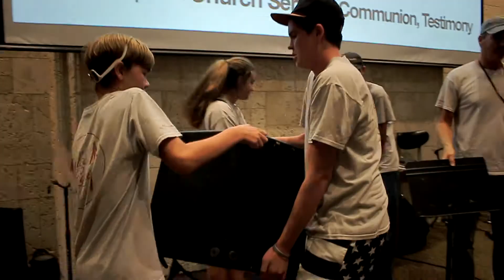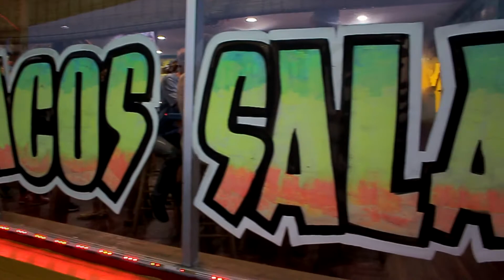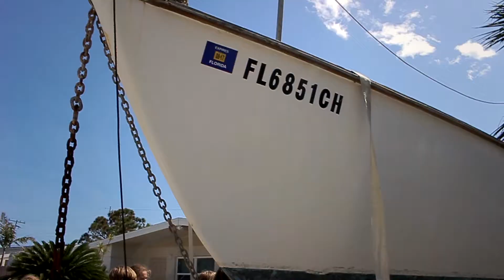Called Higher | Merritt Island v2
The team travels to Merritt Island for a missions conference.